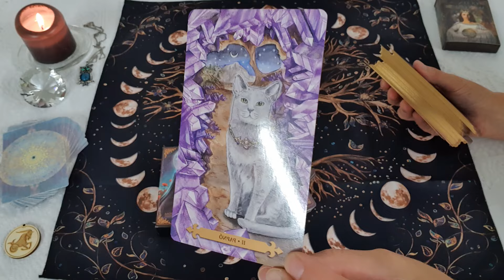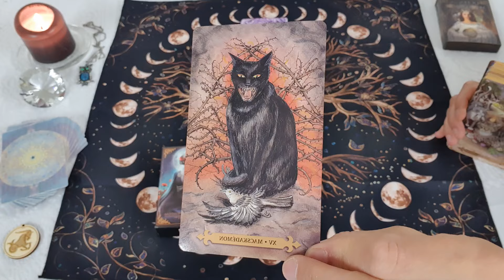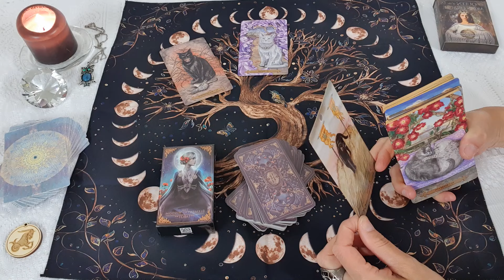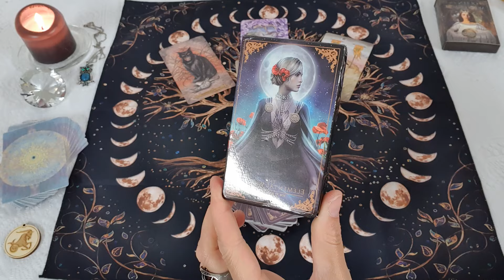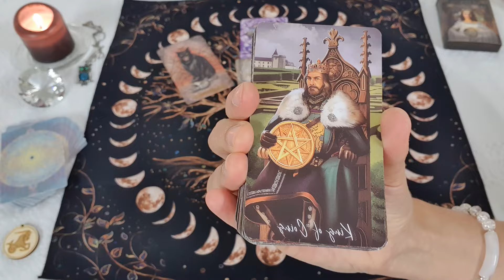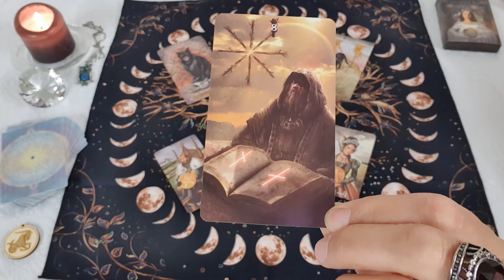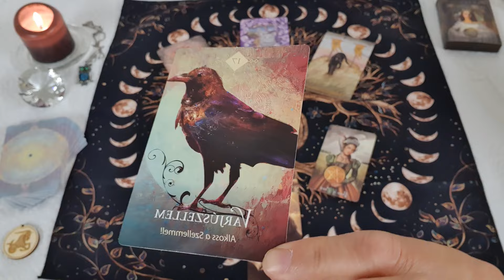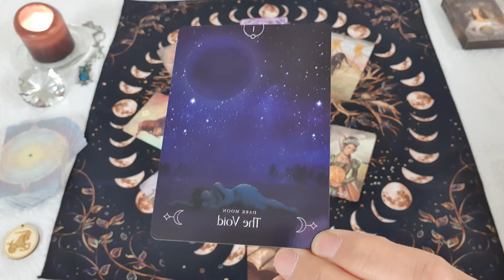Bak. Telihold a Bakban 2024.06.22. Ritka, különleges..mert Júliusban is Telihold a Bakban..